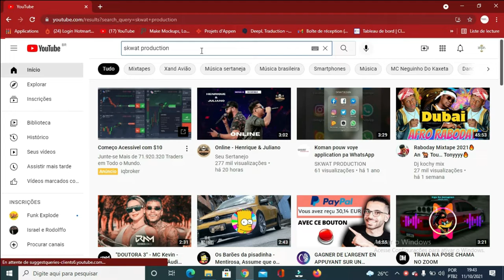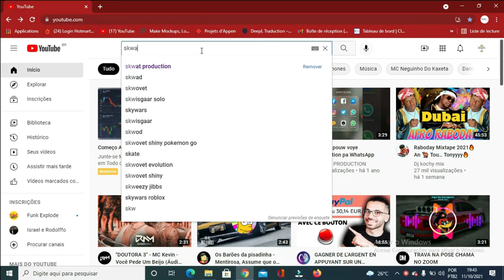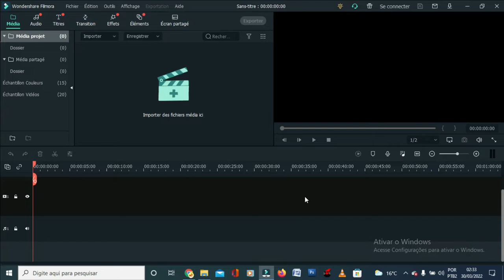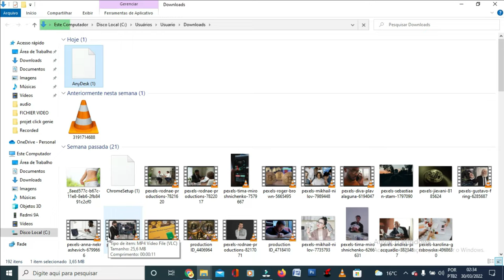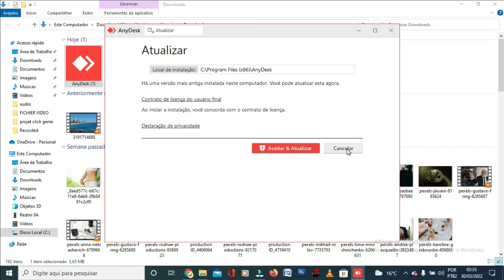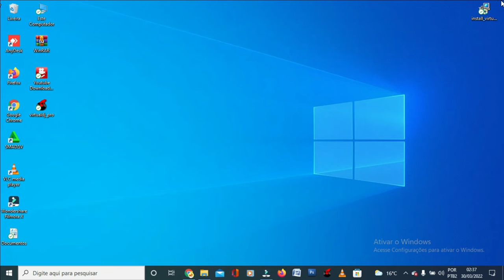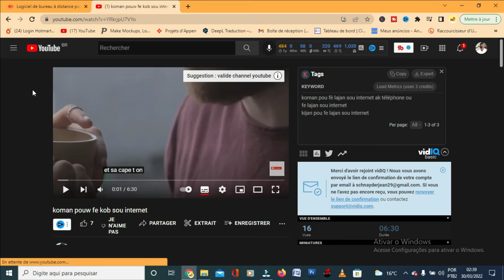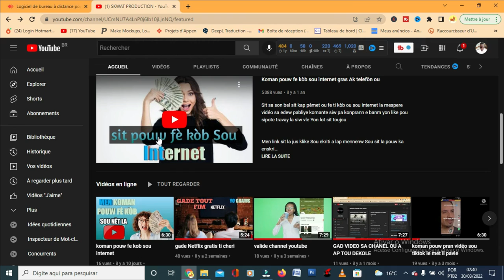KOMAN KONEKTE 2 LAPTOP ANSANM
HELLO GUYS sakap fet nan video sa mpral mooutrew koman pouw konekte 2 laptop ansanm pou menm le yo  ta a distans  LINK LOJISYEL LA ANBA A